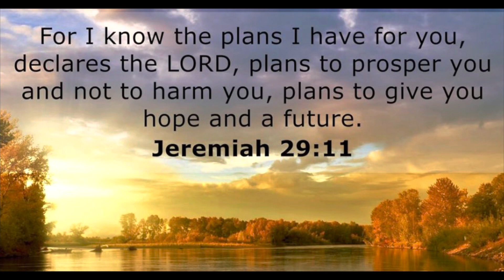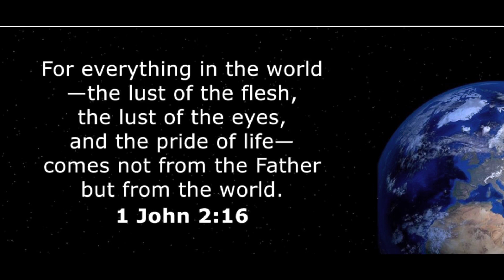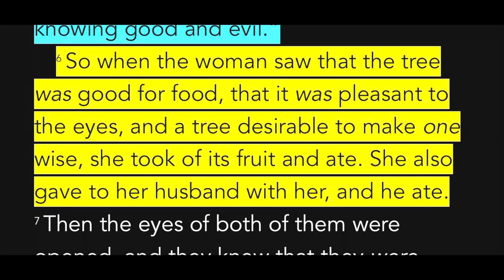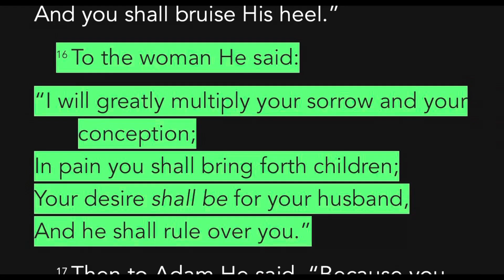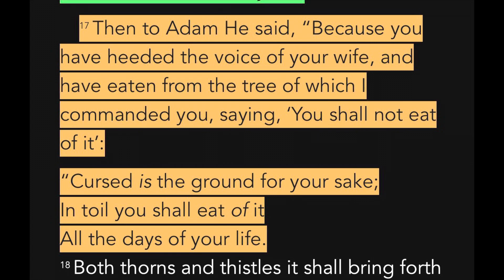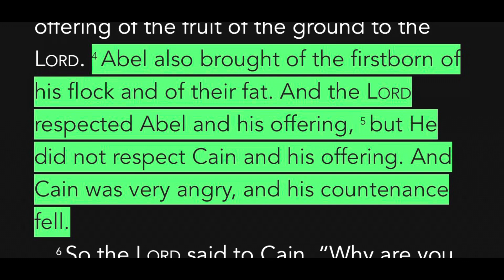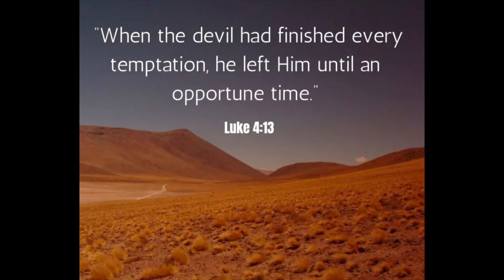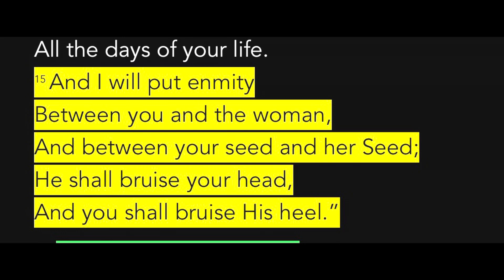Woke, Weak, Worthless: The enemy’s plan for men.